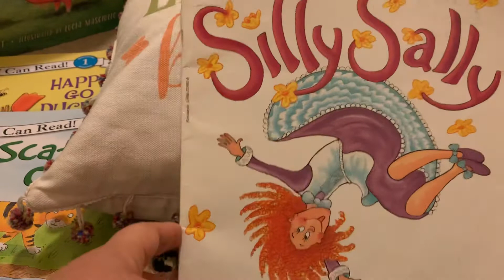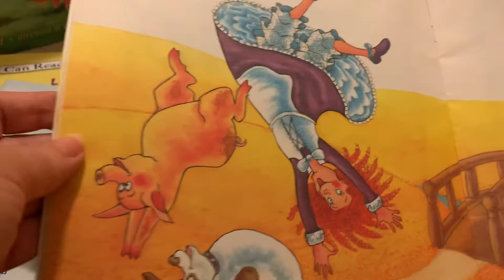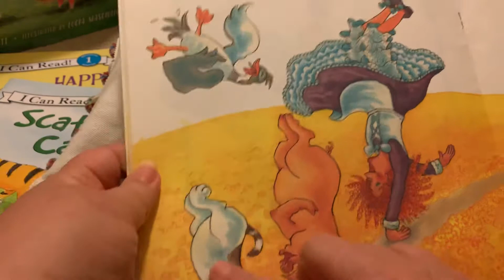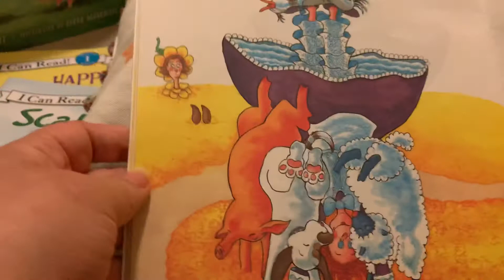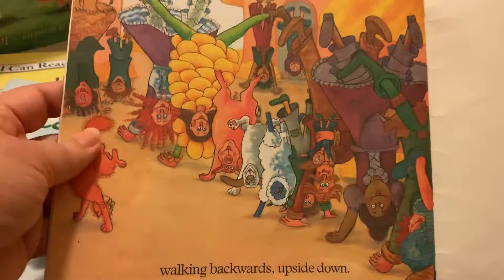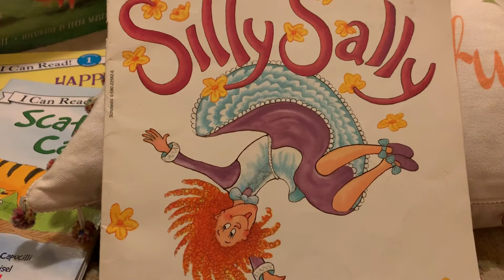Silly Sally (read aloud)